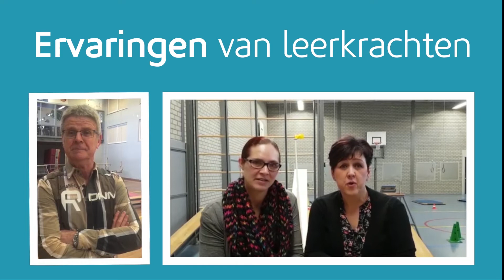Bewegingsonderwijs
Benieuwd hoe de gemeente Venlo het basisonderwijs ondersteunt in de kwaliteit van sport en bewegen? In dit filmpje leggen de vier sportconsulenten van team onderwijs uit hoe zij sport en bewegen op de scholen naar een hoger niveau tillen.